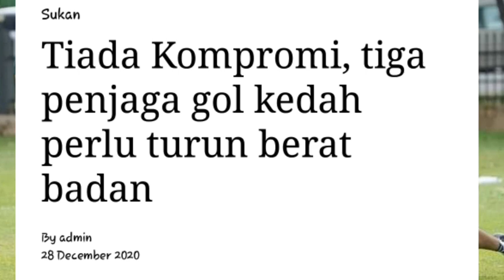Wajib Turunkan Berat Badan Buat Ketiga-Tiga Penjaga Gol Utama Kedah - Khairul Azman ●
Tiada kompromi buat ketiga-tiga penjaga gol skuad utama Kedah, iaitu Ilham Amirullah Razali, Ifwat Akmal Chek Kassim dan Shahril Sa’ari, dalam menurunkan berat badan ke tahap yang lebih ideal. Ketua jurulatih Kedah, Aidil Sharin Sahak, menegaskan sasaran yang ditetapkan jurulatih penjaga gol baru kelab itu, Khairul Azman Mohamed, perlu diambil serius tiga pemain berkenaan.

Ia kerana masalah berat badan mampu memberikan kesukaran buat mana-mana penjaga gol andai situasi itu diambil mudah. Paling senior dalam kalangan mereka adalah Ifwat Akmal, yang perlu menurunkan berat badan secara drastik memandangkan berat badan pemain itu kini sudah mencecah 90 kilogram. “Perkara paling penting adalah saya dapat melihat kesemua tiga penjaga gol saya amat profesional.

Apa yang jurulatih Khairul Azman mahukan, tidak kira apa, mereka perlu menurutinya,” kata Aidil Sharin kepada Nadi Arena.“Dia bos di bahagian penjaga gol, jadi perkara utama adalah mereka perlu bekerjasama dan mencuba untuk mencapai sesuatu musim depan.” Aidil Sharin selesai menjalani proses kuarantin selama 10 hari selepas kembali ke Malaysia daripada Singapura .

Sumber: Vocket FC
Credit: Vocket FC